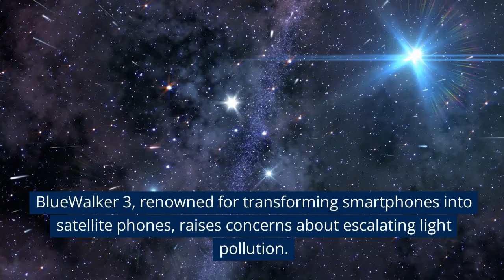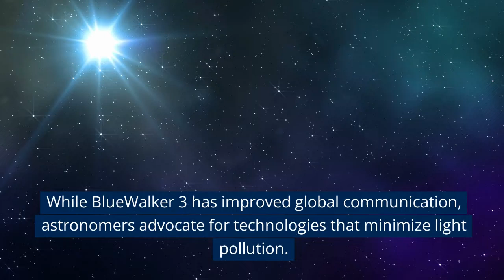This Satellite Now Stands as the Brightest Object in the Sky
Discover the astonishing story of BlueWalker 3, the satellite that has claimed the title of the brightest object in the night sky! 🌌

In this video, we delve into the groundbreaking research recently published in Nature, unveiling how this next-generation satellite, BlueWalker 3, has become a beacon in the cosmos. From its unique ability to turn smartphones into satellite phones to the growing concerns about light pollution, we explore it all.

Join us as we discuss the satellite's luminosity, brighter than all but a few celestial objects, and its impact on astronomers' observations and wildlife navigation. Find out how BlueWalker 3 is paving the way for future satellite technology and the steps being taken to mitigate light pollution.

Don't miss this captivating insight into the celestial marvel that is BlueWalker 3! ✨